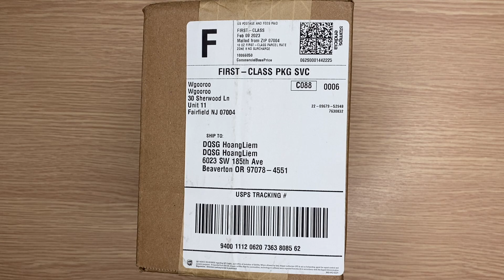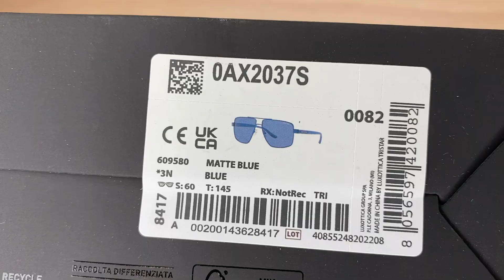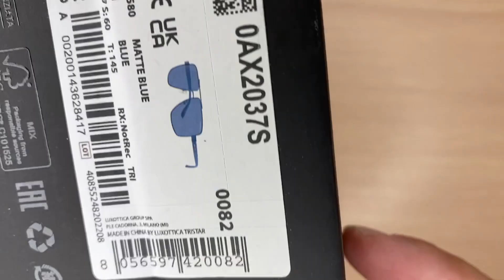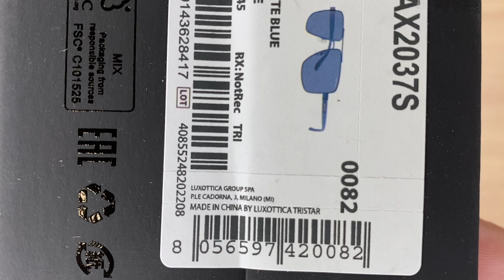Xship.vn: Armani Exchange Men Fashion 60mm Matte Blue Sunglasses AX2037S-609580